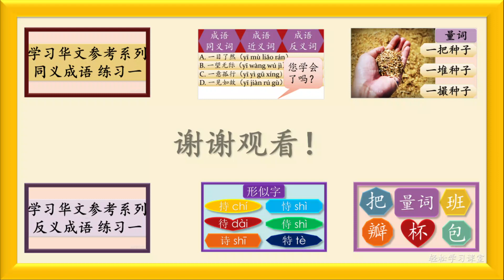多音多义字 25 斗 多音字 斗字怎么读 如何区分 Learn Chinese Polyphonic Characters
星斗 怎么读,
奋斗 怎么读,
斗智 怎么读,
北斗七星 怎么读,
斗嘴 怎么读,
斗鸡 怎么读,
斗柄回寅 怎么读,
斗士 怎么读,
气冲斗牛 怎么读,
斗牛 怎么读,
漏斗 怎么读,
战斗 怎么读,
烟斗 怎么读,
熨斗 怎么读,
斗争 怎么读,
斗转星移 怎么读,
斗胆 怎么读,
斗志 怎么读,
斗法 怎么读,
斗篷 怎么读,
决斗 怎么读,
斗室 怎么读,
斗笔 怎么读,
搏斗 怎么读,
五斗米 怎么读,
斗气 怎么读,
星斗 读音,
奋斗 读音,
斗智 读音,
北斗七星 读音,
斗嘴 读音,
斗鸡 读音,
斗柄回寅 读音,
斗士 读音,
气冲斗牛 读音,
斗牛 读音,
漏斗 读音,
战斗 读音,
烟斗 读音,
熨斗 读音,
斗争 读音,
斗转星移 读音,
斗胆 读音,
斗志 读音,
斗法 读音,
斗篷 读音,
决斗 读音,
斗室 读音,
斗笔 读音,
搏斗 读音,
五斗米 读音,
斗气 读音,
How to pronounce 星斗 in Chinese,
How to pronounce 奋斗 in Chinese,
How to pronounce 斗智 in Chinese,
How to pronounce 北斗七星 in Chinese,
How to pronounce 斗嘴 in Chinese,
How to pronounce 斗鸡 in Chinese,
How to pronounce 斗柄回寅 in Chinese,
How to pronounce 斗士 in Chinese,
How to pronounce 气冲斗牛 in Chinese,
How to pronounce 斗牛 in Chinese,
How to pronounce 漏斗 in Chinese,
How to pronounce 战斗 in Chinese,
How to pronounce 烟斗 in Chinese,
How to pronounce 熨斗 in Chinese,
How to pronounce 斗争 in Chinese,
How to pronounce 斗转星移 in Chinese,
How to pronounce 斗胆 in Chinese,
How to pronounce 斗志 in Chinese,
How to pronounce 斗法 in Chinese,
How to pronounce 斗篷 in Chinese,
How to pronounce 决斗 in Chinese,
How to pronounce 斗室 in Chinese,
How to pronounce 斗笔 in Chinese,
How to pronounce 搏斗 in Chinese,
How to pronounce 五斗米 in Chinese,
How to pronounce 斗气 in Chinese,